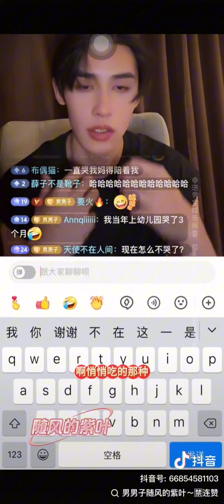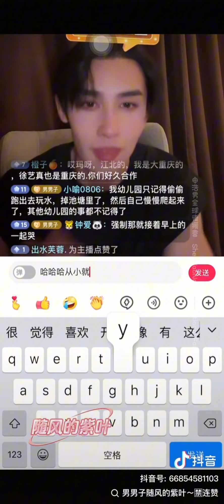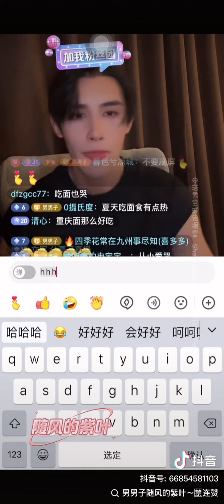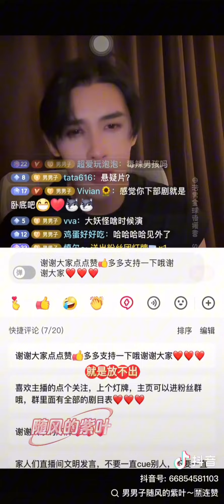14-8-2024 申浩男 8月12号直播录屏2#ShenHaoNan 12-Aug-24 live screen recording 2 CR.DY/出自抖音@男男子随风的紫叶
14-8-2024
申浩男 8月12号直播录屏2
ShenHaoNan 12-Aug-24 live screen recording 2

CR.DY/出自抖音@男男子随风的紫叶